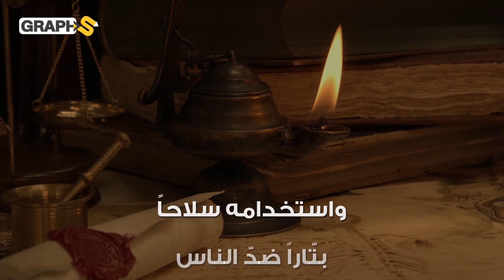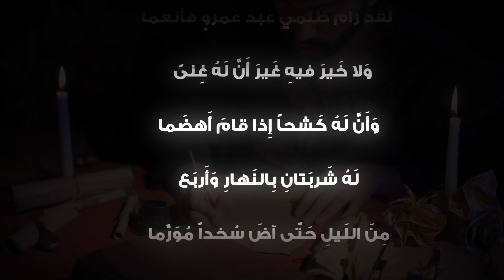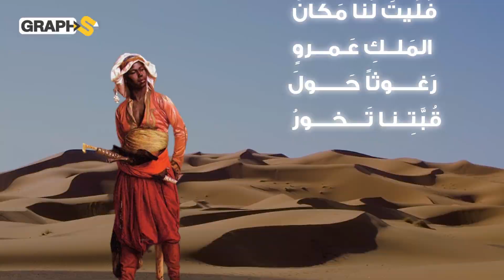بيت شعري قتل صاحبه وقطعوا بسببه رأسه وأطرافه .. ليس فقط ومن الحب ما قتل الشعر يقتل أيضاً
فيديو يتحدث عن بيت شعري تسبب بقتل صاحبه وتقطيع أطرافه .. ولقب صاحبه بالفتى الذي قتله لسانه.. إليكم حكاية البيت الذي قتل طرفة بن العبد
◀توضيح هام :
0:00 المقدمة
0:28 الشعر سلاح طرفة بن العبد
2:32 طرفة أغضب الملك بشعره
4:00 حيلة الملك انتهت بموت الشاعر